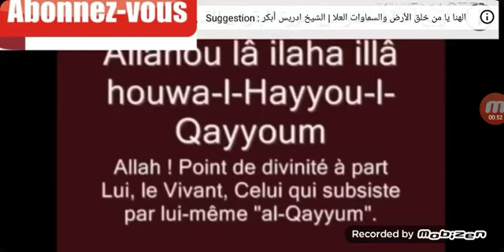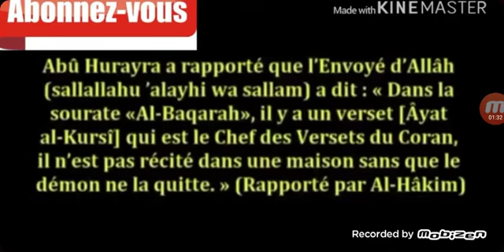GAGNER LE PARADIS EN RÉCITANT AYAT AL KURSI APRÈS CHAQUE PRIÈRE . Rachid Eljay.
Gagner le Paradis en récitant Ayat Al KURSI après chaque prière obligatoire .